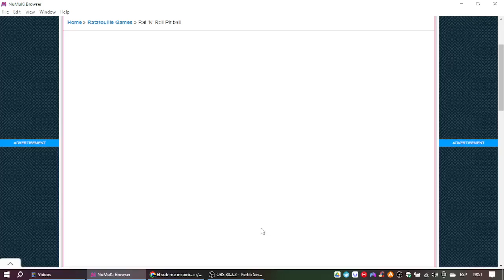Ratatouille: Rat 'N' Roll Pinball Gameplay